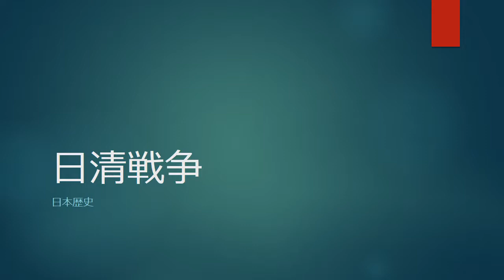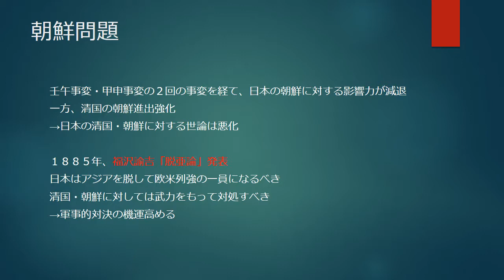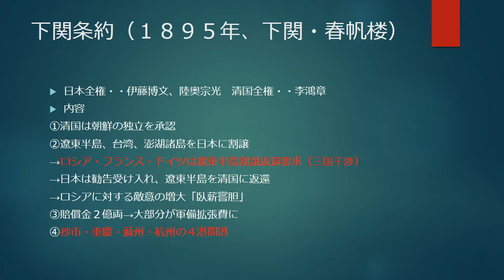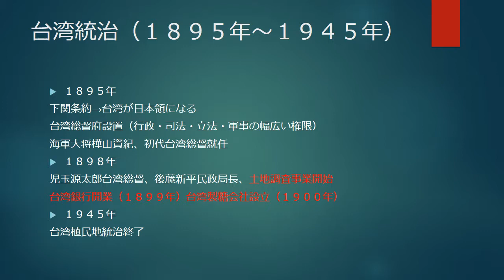日本歴史 日清戦争